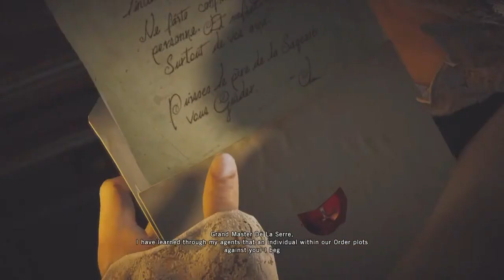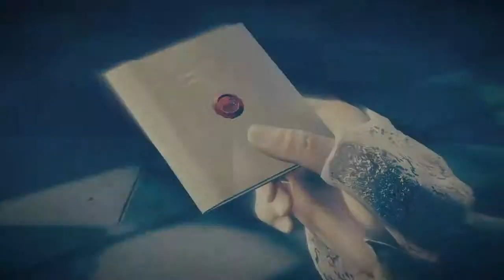Assassin creed unity| Part 1